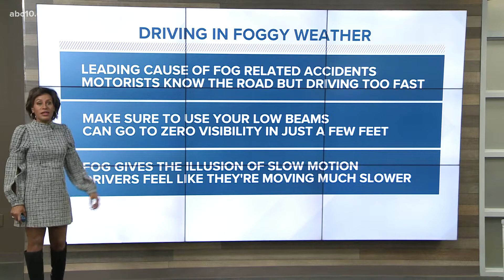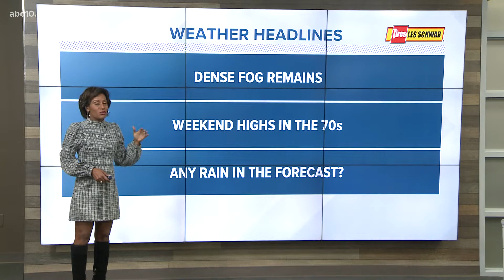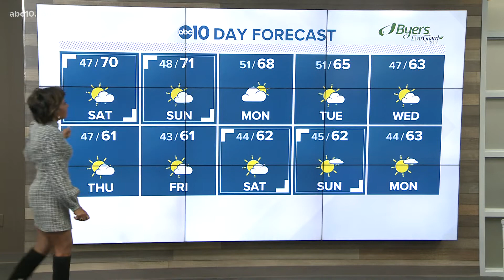Areas of dense fog remain in the area for your evening commute. Nov 12, 2021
Areas of dense fog remain in the area for your evening commute.  Fog is still possible early Saturday morning along with afternoon highs near 70°.   Expect a dry stretch of weather for the next 8-14 days.  Here's a look at the latest forecast with ABC 10's Meterologist Tracy Humphrey.